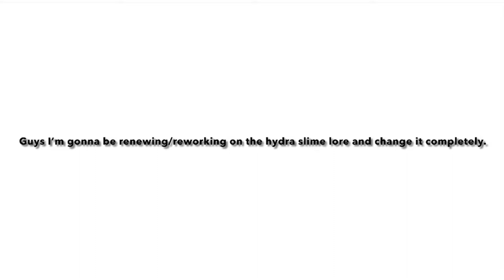I’m gonna renew/rework on the hydra slime lore/story.